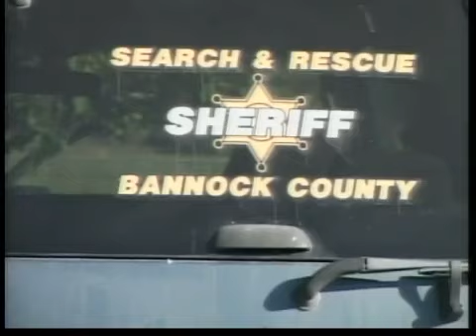Evacuees Allowed to Return Home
Pocatello Fire Department Deputy Chief Dave Gates says the Charlotte fire is 100% contained as of Monday morning.